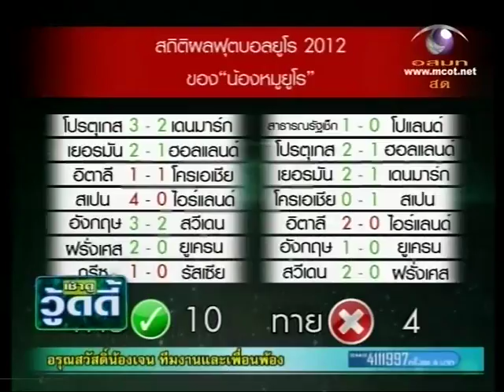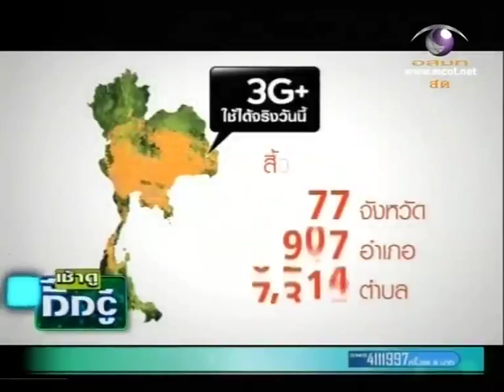เช้าดูวู้ดดี้ Chaodoowoody 21-6-55 1/4.mp4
Update คลิปฮาเฮ